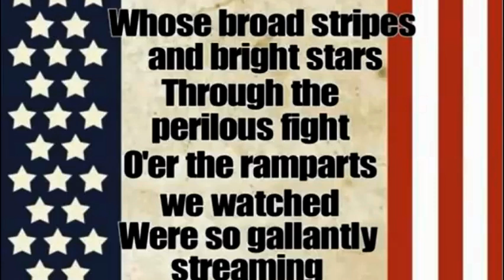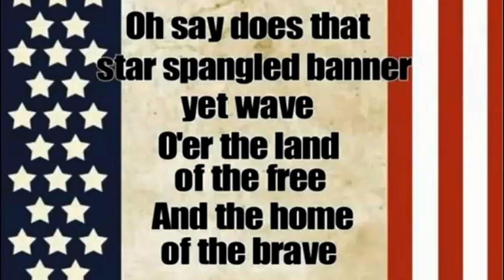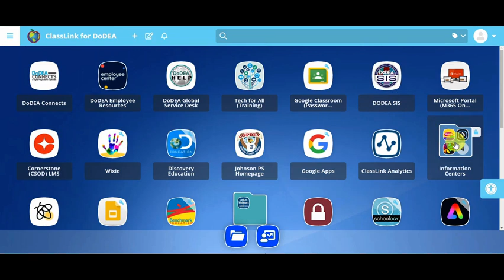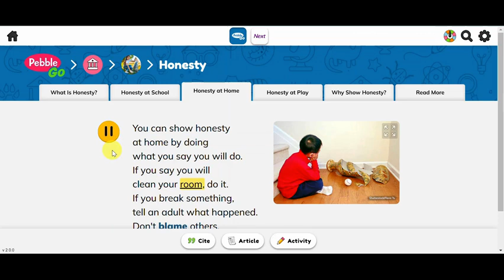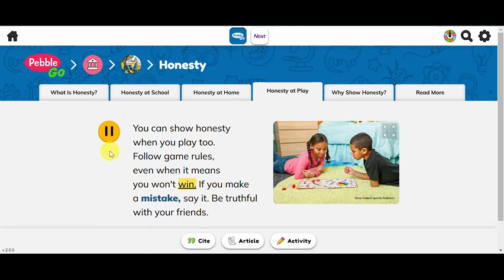Morning Meeting 9-6-24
Today, we will visit PebbleGo and learn about Honesty.